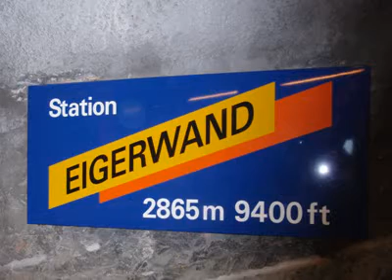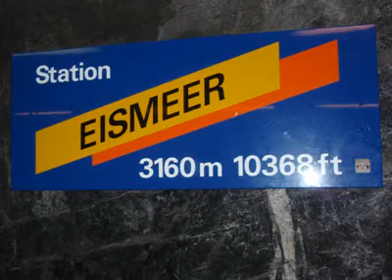CK HOŠKA TOUR - Ochutnejte s námi Švýcarsko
Zájezd CK Hoška Tour Ochutnejte s námi Švýcarsko 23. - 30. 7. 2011

S NÁMI ZA POZNÁNÍM, TURISTIKOU A ODPOČINKEM

Cestovní kancelář Hoška - Tour nabízí všem zájemcům o cestování poznávací, turistické nebo cykloturistické zájezdy. Některé ze zájezdů jsou doplněny pro sportovněji založené klienty a jejich součástí je horská nebo dokonce vysokohorská turistika.